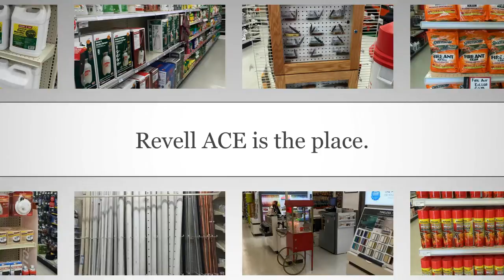Revell ACE Hardware Reservoir SMC AD 05 11 2015